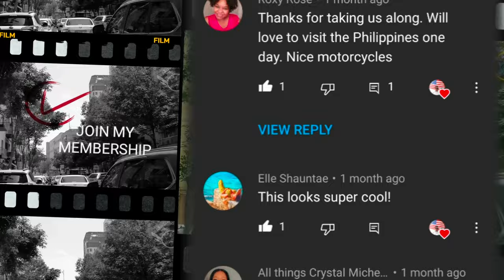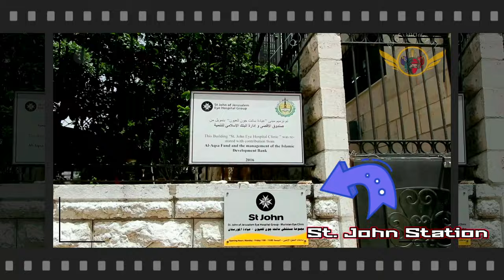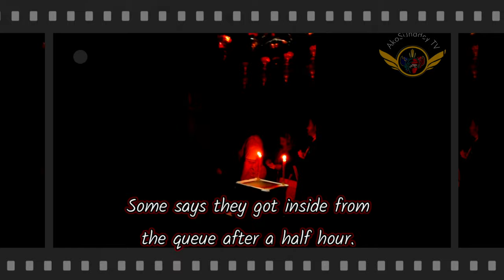JERUSALEM 2021 | CHURCH OF HOLY SEPULCHRE | AMAZING JERUSALEM | TOUR OF THE OLD CITY AKOSIJHADEY TV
AMAZING JERUSALEM 2021
CHURCH OF HOLY SEPULCHRE
New PREMIERE of June 2021
Featuring my Travel Vlog before the Pandemic Hits the Middle East and Europe.
Please Enjoy and Share to your social media WALLS. Thank you all.

The Church of the Holy Sepulchre is one of the most visited sites of the Christians inside the Christian Quarter. Located inside the Old City of Jerusalem, the church is home to two of the holiest sites in Christianity – the site where Jesus was crucified, known as Calvary, and the tomb where Jesus was buried and then resurrected. Today, the tomb is enclosed by a shrine called the Aedicula.
The final four Stations of the Cross, or Via Dolorosa, are also located inside the church.

AMAZING JERUSALEM 2021 | CHURCH OF HOLY SEPULCHRE | AKOSIJHADEY TV

Official YouTube channels that will also be helpful.

Artist : Dan Henig
Genre : Dance and Electronic
Track: Arpy

Artist: Quincas Moreira
Genre : Pop
Track: End of the Rainbow

Artist: Unicorn Heads
Genre: Rock
Track: A New Orleans Crawfish Boil

2.  Must be uploading good quality content frequently to your YouTube Channel and really trying hard to make it

No copyright intentions, for support, and pure entertainment purposes only